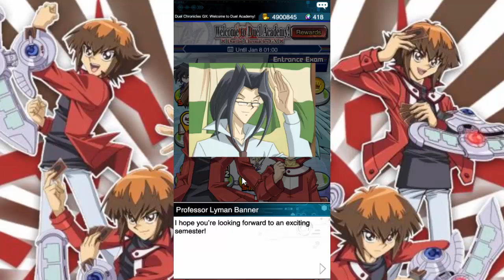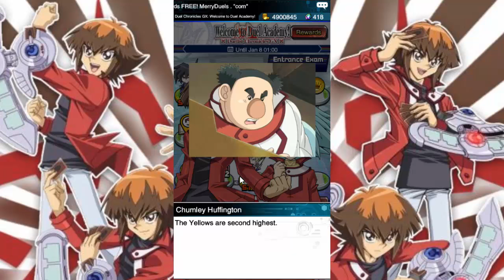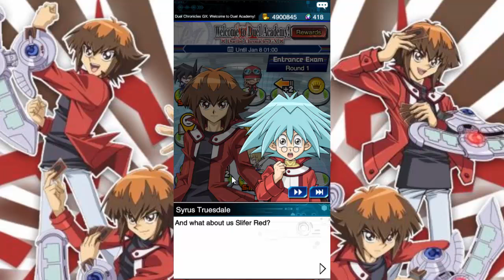Koopa Plays: Yugioh Duel Links GX event Part 1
the filler no one asked for, here is an event that is already done and over with! Don't even bother watching honestly, Every time it's a koopa solo video it's just shit.